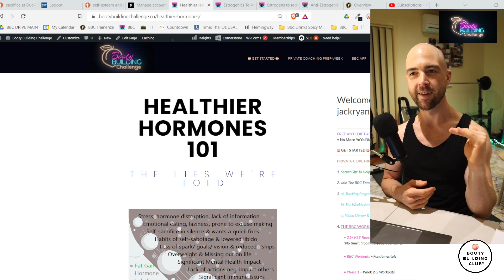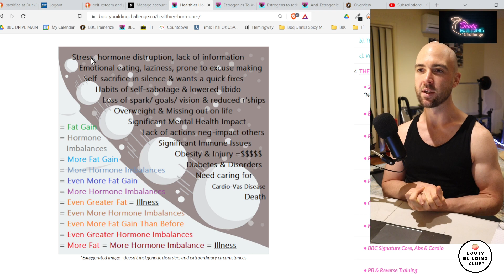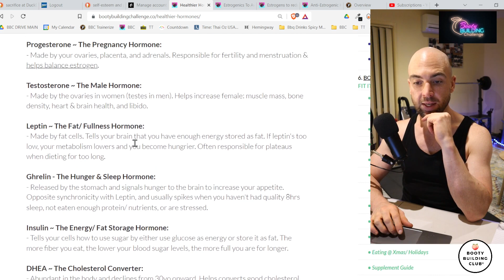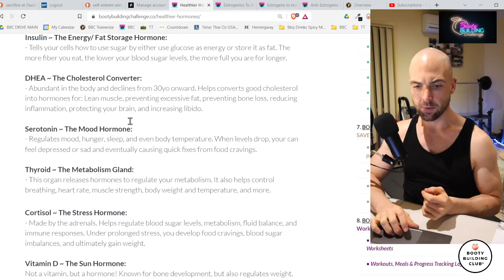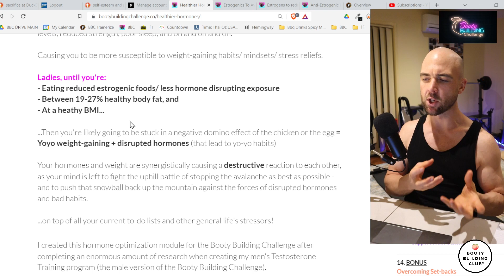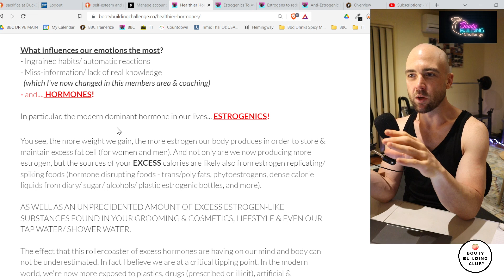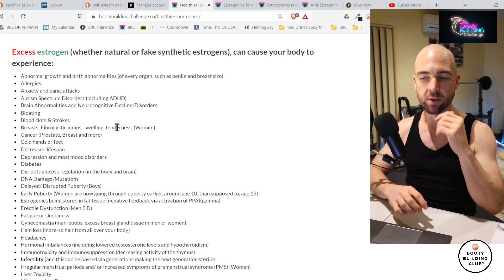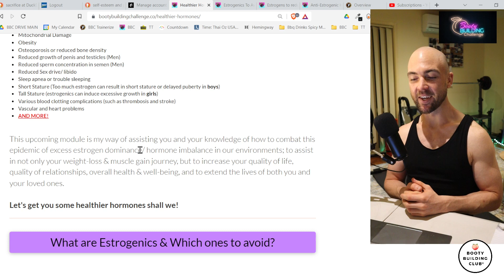Healthier Hormones - BootyBuildingChallenge.co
Any action you take upon the information in the workout, meal plans, or bonus content is at your own risk.

In no event shall Booty Building Challenge or Jack Ryan be liable for any special, direct, indirect, consequential or incidental damages or any damages what so ever.